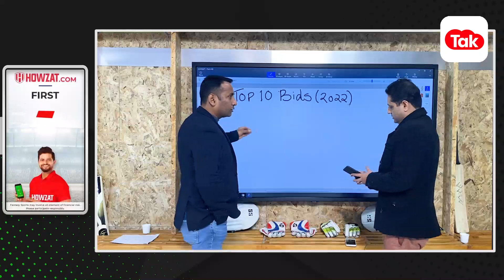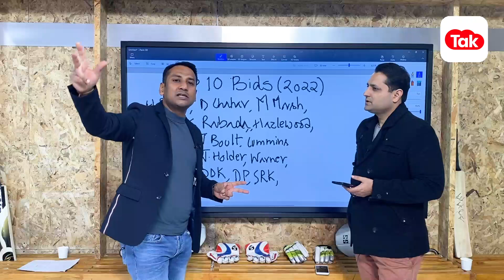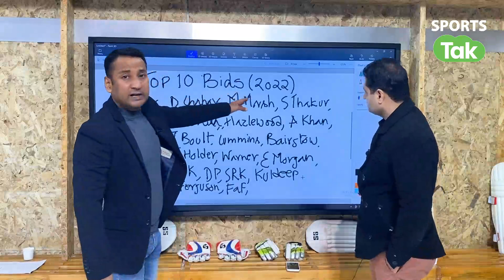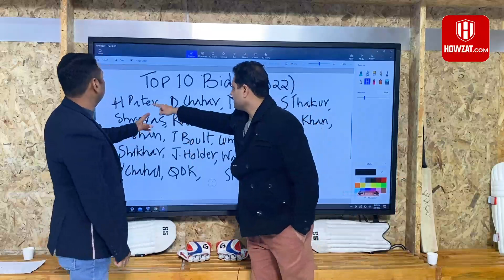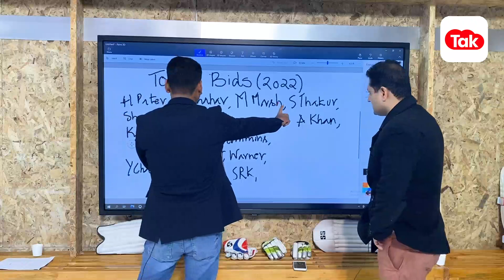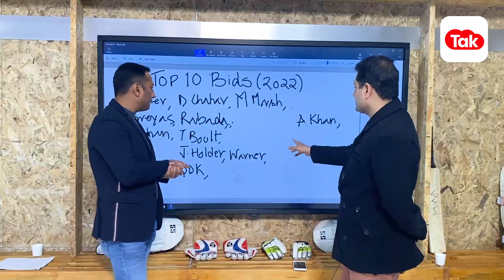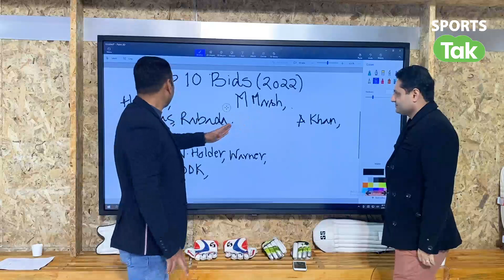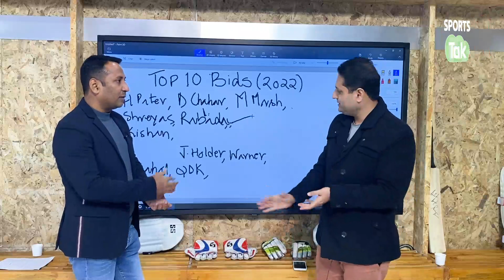IPL 2022 MEGA AUCTION: इस नीलामी किस खिलाड़ी पर लगने वाली है सबसे बड़ी बोली| Nikhil Naz |Rahul Rawat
Make your teams on HOWZAT. Beat Suresh Raina team & win 2X Cash.